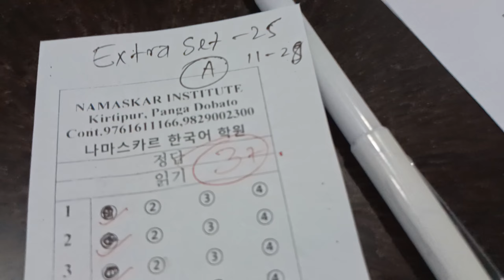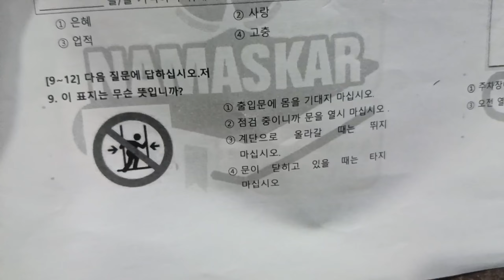Korean 🇰🇷 Class Ma RAMRI RAMRI KTI JISKAUDAI 😲😜